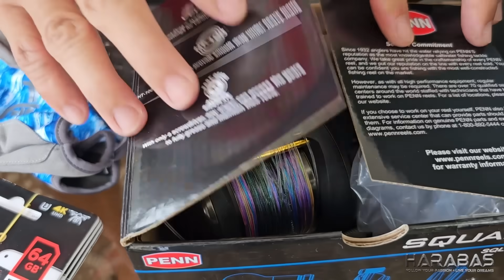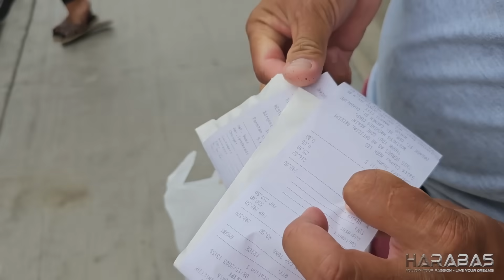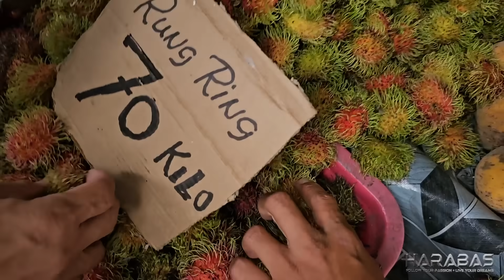PAGHAHANDA SA KARAGATANG PASIPIKO - EP1071